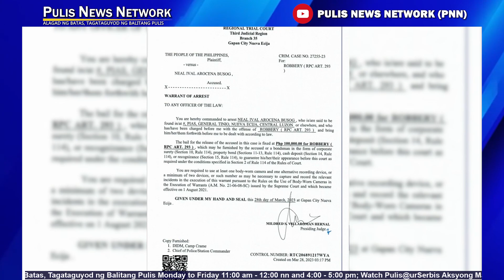Top 10 Most Wanted Regional Level, arestado ng Regional Field Unit 3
PULIS NEWS NETWORK